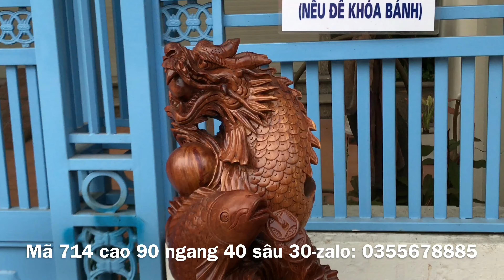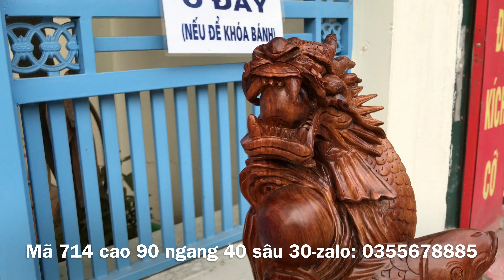Ý NGHĨA TƯỢNG CÁ CHÉP HÓA RỒNG GỖ HƯƠNG TA-XƯỞNG TƯỢNG GỖ-0355678885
Xưởng Tượng Gỗ Đỗ Tiến Thành
Kênh YouTube chính thức của Xưởng Tượng Gỗ Đỗ Tiến Thành
Số Điện Thoại zalo Đỗ Tiến Thành: 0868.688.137